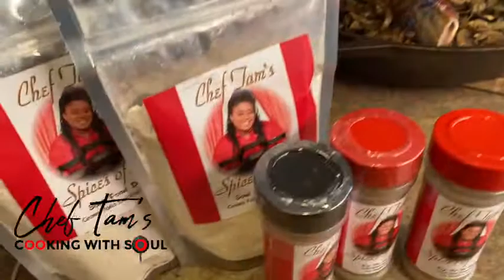Chef Tam’s “Cooking with Soul” Preview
Coming real soon, a series of interactive cooking segments that will invite you into the home and restaurant of Chef Tamra Patterson, owner of Chef Tam’s Underground Cafe in Memphis, TN. for more food, fun, & merch.